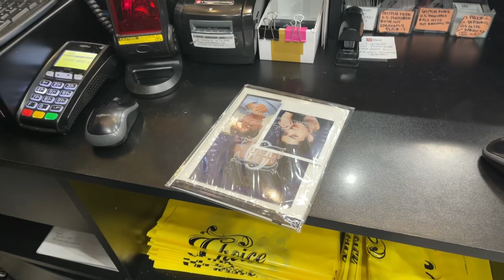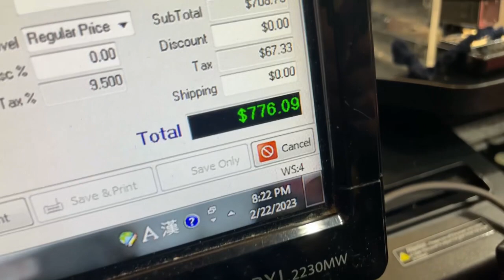Choicemas Shopping Spree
Choice Music LA
💋Your Favorite K-POP Shop
🎎Koreatown Galleria